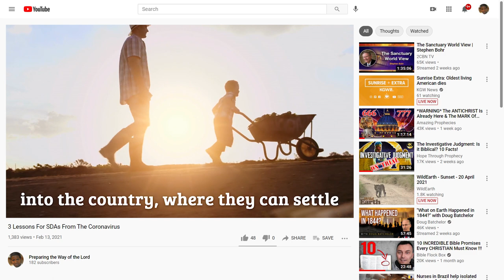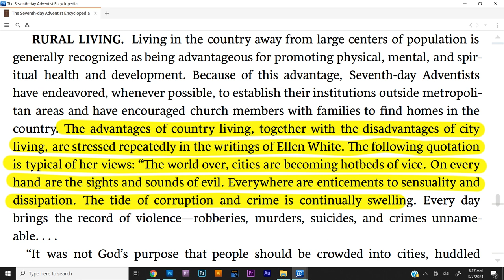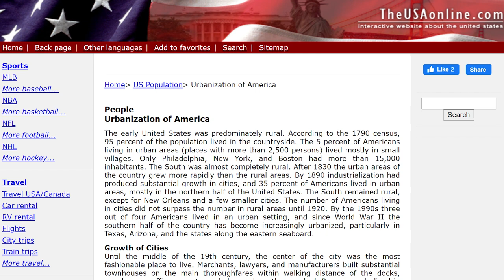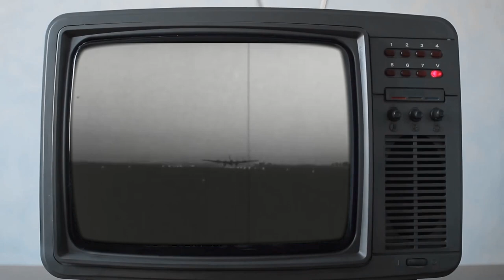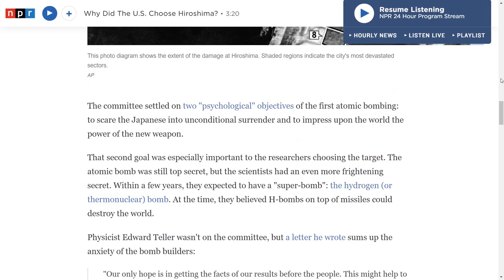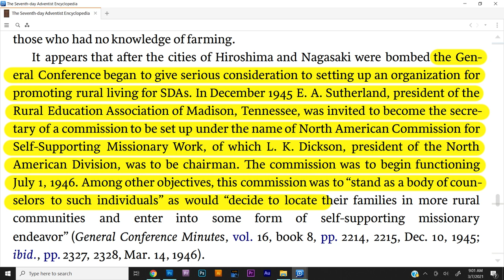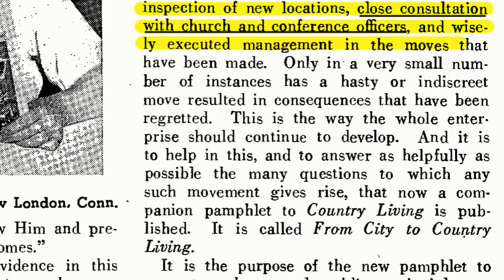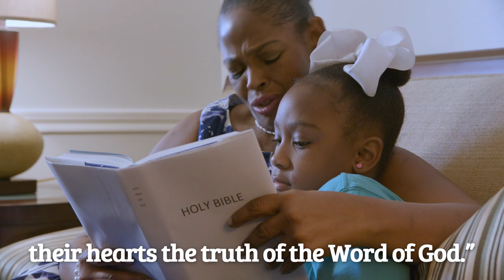Is Country Living An Official SDA Teaching?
Part 1 of our Country Living Study Series.  Our goal is to use official church documents to show beyond a shadow of doubt, that “Country Living,” this message to move out of the cities is an official teaching of the Seventh-day Adventist Church, fully endorsed by the General Conference.

Chapters
0:00 Opening Credits
00:53 Review and Intro
05:43 SDA Encyclopedia
09:36 Historical Background
18:32 Hiroshima and Nagasaki
29:44 Ellen White’s warning on Cities
31:32 SDA Commission on Rural Living
34:53 Development of “Country Living” Booklet
40:30 Country Living Quotes
45:01 Review and Conclusion